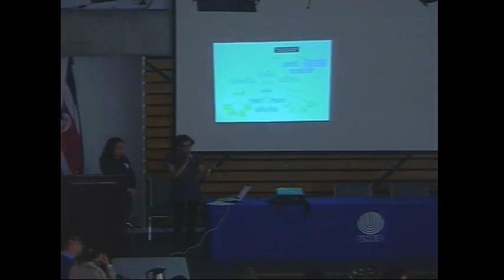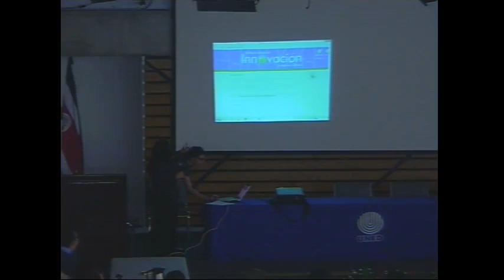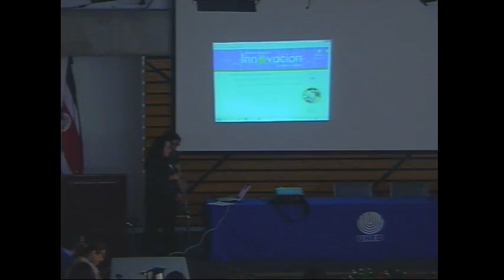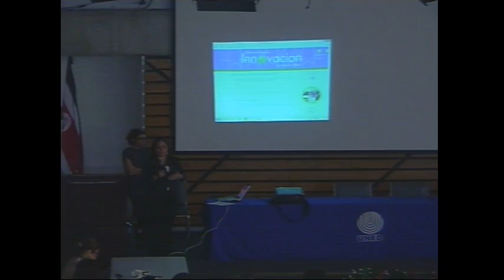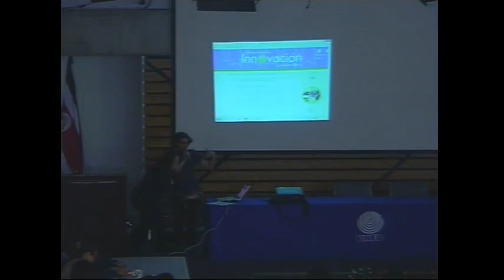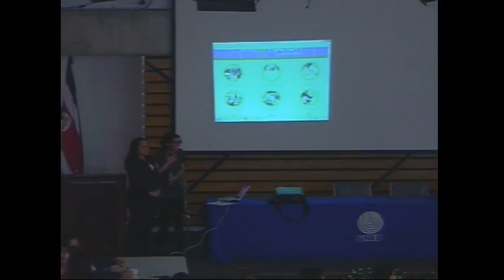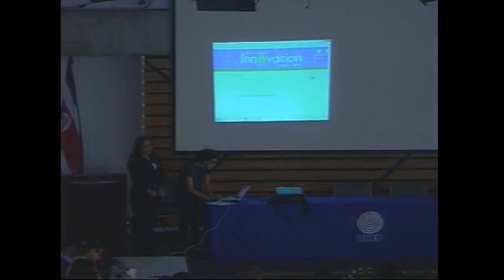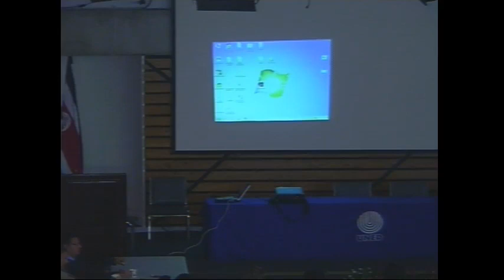CONVIACA 2801 IV